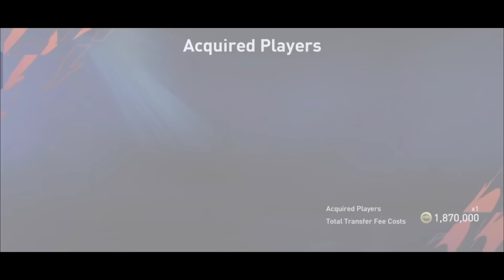Liverpool 2019 UCL Winning Squad Builder | Liverpool FC Master Squad - FIFA Mobile 22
I built 2019 UCL Winning Liverpool FC Squad!!!